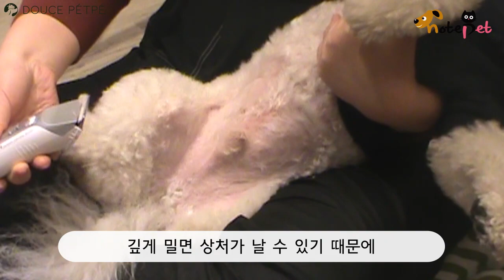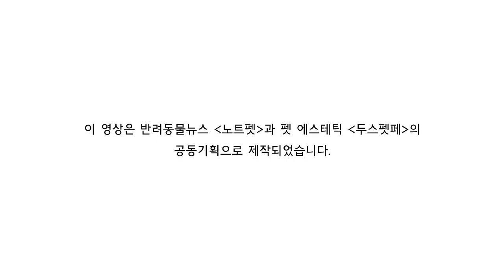반려동물 미용 노트[배 털 정리 편]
집에서도 쉽게 따라할 수 있는 강아지 위생미용방법을 반려동물 뉴스 노트펫과 펫 에스테틱 두스펫페에서 알려 드립니다.

여섯 번째 미용은 강아지의 배 털 정리입니다.